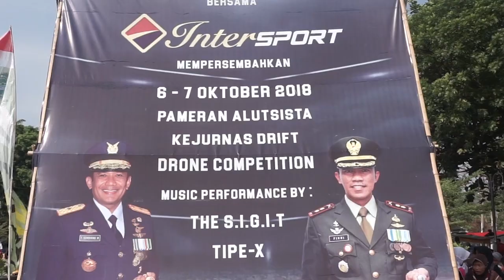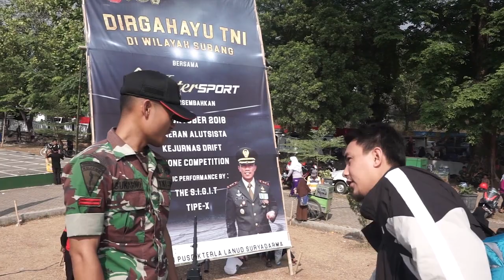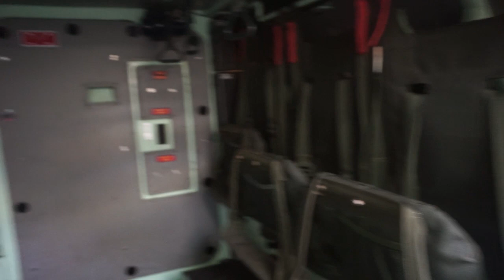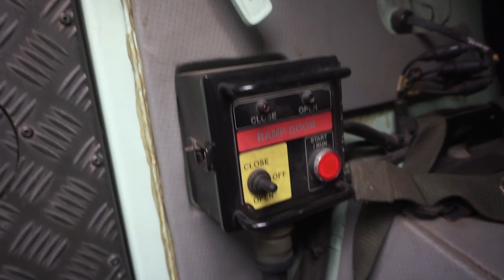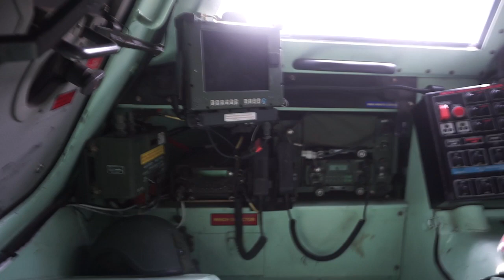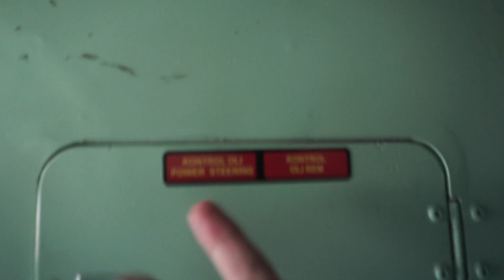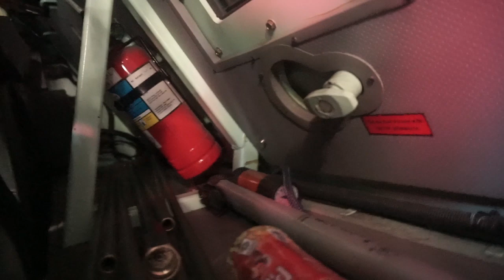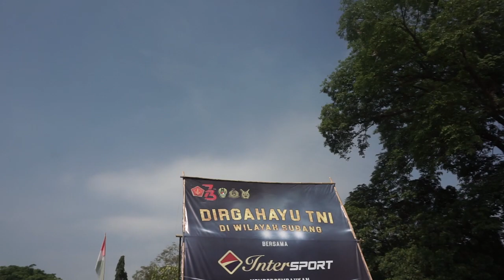ROOM TOUR TANK PANSER ANOA 6X6 PINDAD - HUT TNI KE-73 ALUN-ALUN SUBANG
Collaboration with Zhalbyos23 dan Asahi Vidsha. Kami membuat Vlog tentang keseruan dan kegokilan acara HUT TNI Ke-73 yang berlangsung pada tanggal 6-7 Oktober 2018 di Alun-alun Subang. Check This Fabs Out!